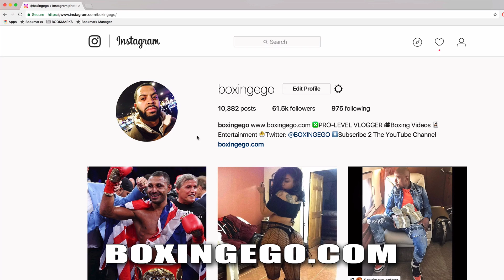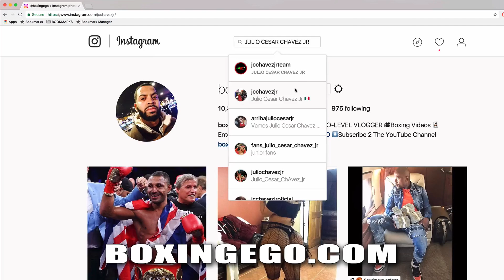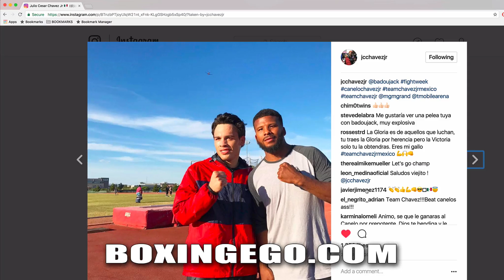(WOW!!!) JULIO CESAR CHAVEZ JR DRAMATIC WEIGHT-LOSS LOOKS YOUNGER 4 CANELO; PHOTO NEXT TO BADOU JACK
CHAVEZ JR WEIGHT-LOSS LOOKS YOUNGER. WHAT DO YOU THINK??